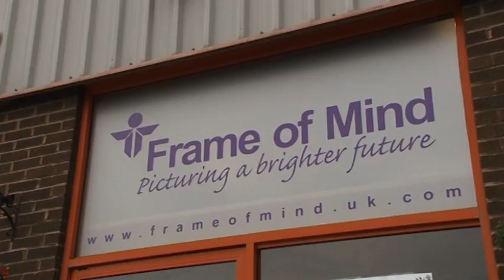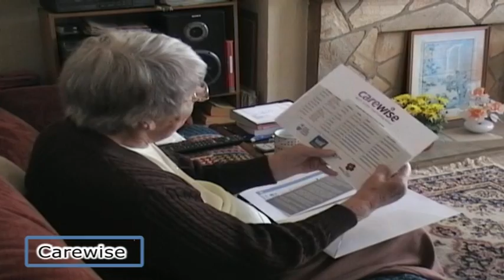Cherishing independence -- see even more services on offer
This film now looks at nine services helping residents of West Sussex to live independently in their own homes. They are: Home from Hospital, Good Neighbours, My Network and My Network Plus, Frame of Mind, Prevention Assessment, Carewise, Telecare and Specialist Daycare. These new community services help to overcome problems of age or disability